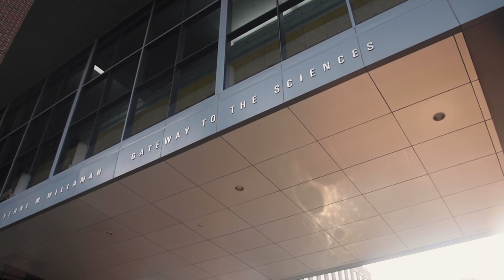B.S./M.B.A. Program Overview